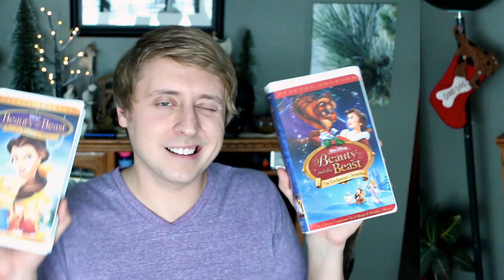I WILL TAKE THE RING TO MORDOR!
I FINALLY got my hands on the One Ring of Power! As well as illegal Sailor Moon goods, a revived Neopet, and every Beauty and the Beast ever.